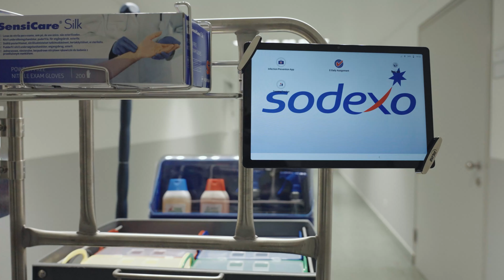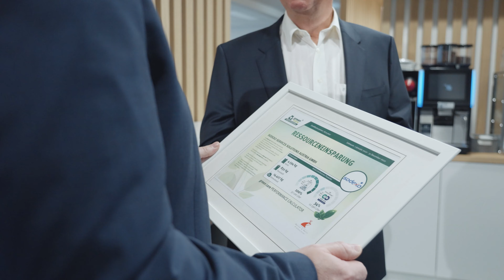Sodexo und Green Care Professional (DE)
"Nachhaltig in die Zukunft: SODEXO Österreich setzt mit Green Care Professional neue Maßstäbe!"

Michael Freitag, Geschäftsführer der Sodexo Service Solutions Austria GmbH, ist überzeugt, dass Werner & Mertz Professional Vertriebs GmbH der richtige Partner für die Zukunft ist.